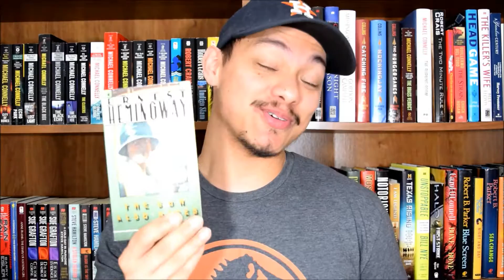2017 Reading Challenge: The Sun Also Rises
My first read of 2017 is already in the books! Also, it's my first time reading Hemingway! Have you read this? What did you think?